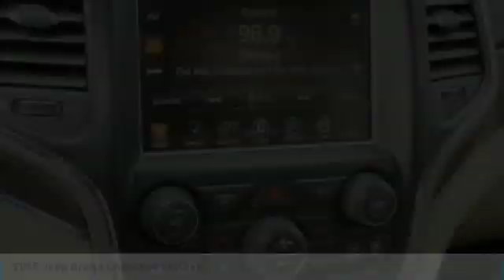2015 Jeep Grand Cherokee Charlotte NC J198089A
2015 Jeep Grand Cherokee Limited

Silver 2015 Jeep Grand Cherokee Limited RWD 8-Speed Automatic 3.6L V6 24V VVT ** NEW ARRIVAL PHOTOS COMING SOON! **, CLEAN CARFAX!, One Owner! Carfax, 120 POINT SAFETY INSPECTION ON THIS VEHICLE! For your Peace of Mind, Grand Cherokee Limited.brbrAt The Family Store every used car comes with free oil changes, free loaners, free state inspections and free roadside assistance on top of the best price guarantee!! Also every new vehicle comes with a lifetime warranty!! Recent Arrival!brbrAwards:br  * Green Car Journal 2015 Green SUV of the YearbrBased on 2017 EPA mileage ratings. Use for comparison purposes only. Your mileage will vary depending on how you drive and maintain your vehicle, driving conditions and other factors.brThe Family Store is Carolina's #1 Volume Dealer! Home of the Best Price Guarantee on EVERY vehicle! Why Shop anywhere else? We have no games , nor gimmicks! Simply VIP customer service and no extra fees. Full disclosure, Best Price Guarantee, and VIP customer service! We are looking forward to meeting you very soon!brbrReviews:brbr  * The Jeep Grand Cherokee SUV comes closest to having it all: a high-tech and comfortable 5-passenger interior, genuine off-road capability and an array of engine choices. If you take the road less traveled, this is your ride. Source: KBB.combr  * Strong and fuel-efficient engine lineup, including diesel V6; upscale interior; plenty of luxury and technology-oriented features; irrefutable off-road ability; outlandish SRT model. Source: Edmundsbr  * The 2015 Jeep Grand Cherokee is making praises and setting standards for performance, Best-in-Class Highway Fuel Economy, and precision. A confident and elegant exterior design exudes strength from every angle. Every Grand Cherokee from Laredo to Summit features premium styling treatments including new, modern front grille and fascia treatments, daytime running headlamps, projector fog lamps and capless fuel fillers. The rear of the Grand Cherokee offers large taillamps with signature LED lighting, a large rear aerodynamic spoiler with a sculpted tailgate. Available premium-quality Natura Plus leather is soft and supple with outstanding breathability. Adding to the luxury and comfort are heated/ventilated front seats and heated rear seats. The rear cargo area in the 2015 Grand Cherokee lets you configure up to 68.3 cubic feet of storage when the rear seat is folded down. Choose from 3 different engines including the new 3.0L EcoDiesel V6 which can attain up to 30hwy mpg, drive up to 730 miles on one tank and tow up to 7,400lbs. The 3.6L V6 engine features new eight-speed automatic transmission, with paddle-shift steering wheel controls and the new Eco Mode improves fuel efficiency by 9% and tows up to 6,200lbs. Finally, the 5.7L V8 engine with Fuel Saving Technology boasts 360hp and 390lb-ft of torque and provides a Best-in-Class 7,400lbs towing capacity. Inside the newly updated Uconnect System features a massive 8.4-inch touchscreen, Full-Feature Navigation, SiriusXM Travel Link/SiriusXM Traffic and HD Radio. Enjoy music on 1 of the 3 available speaker systems including the top of the line Harman Kardon 19 speaker system. Source: The Manufacturer Summary